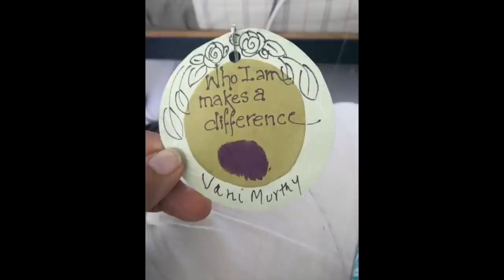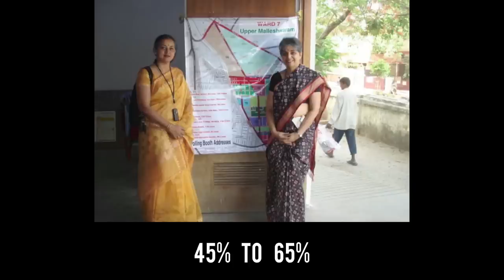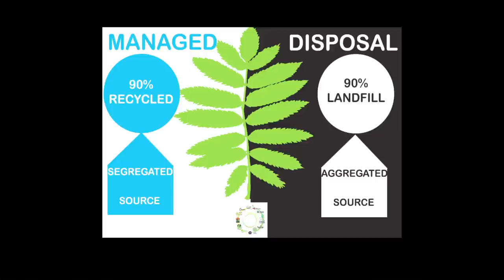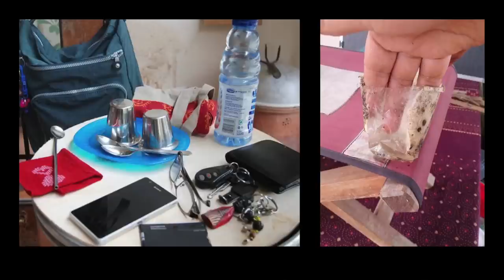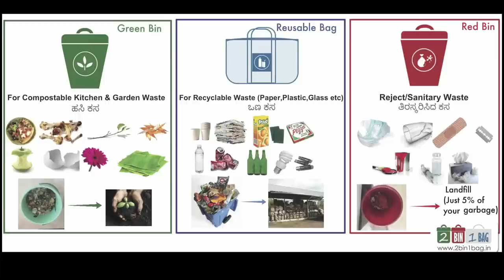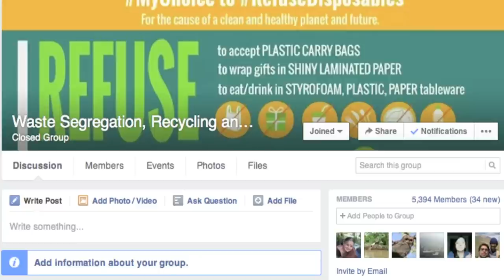How to become a sustainable-living ninja | Vani Murthy | TEDxBangalore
How Vani Murthy is tackling environment and safe food issue for better health of a city as well as the individual!

Vani’s passion is composting and organic terrace gardening. Her terrace, where she carries out 4 different kinds of composting, is a training place for thousands of visitors . Her dream is to see every household take up composting and send their dry waste for recycling. Right now she and her team are working at reaching 10 lakh Bangalorians to start composting! In 2009, Vani and others involved in waste management initiatives in Bangalore city, joined together to form the Solid Waste Management Round Table for Bangalore (SWMRT). This organisation has gone from strength to strength, winning the Namma Bengaluru award, recently, in April 2012.